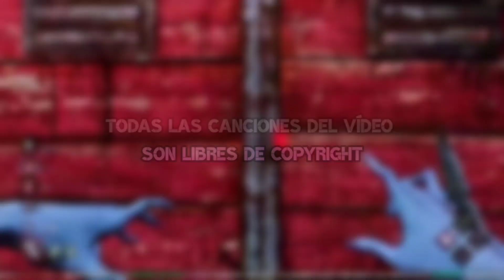CLIPAZOS de la COMUNIDAD HABLA HISPANA en DEAD BY DAYLIGHT #34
Link De Todos Los Streamers que salen en el Video!

⭐ Conviertete en MIEMBRO DEL CANAL para así ayudarme de forma más directa a traer mejor contenido y más seguido, aparte de obtener algunos beneficios extras como, ver los vídeos 1 hora antes de su estreno, canal exclusivo en discord y en grupo de whatsapp entre otras cosas más 💜

• CANCIÓN del INICIO: Perséphone - Retro Funky (SUNDACE Remix)
• CANCIÓN del FINAL: E V O x VEELA - GOING UP

🔰  Los "CLIPAZOS de la COMUNIDAD HABLA HISPANA en DBD" fue creado con la intención UNIR más a la COMUNIDAD, Dar a CONOCER STREAMERS, pero sobre todo para ENTRETENER al Espectador.

Los Vídeos se realizan con los clips que Recibo de los Propios Streamers o sus Seguidores al Instagram, Correo o Server de Discord.

Cuento con El PERMISO de los STREAMERS para realizar las compilaciones, si crees que alguien envió su contenido sin su consentimiento, errores en los créditos o cualquier otra consulta, por favor comuniquese al correo.

Salu2!

• ¿TE GUSTARÍA APARECER EN FUTUROS VÍDEOS? •

Mándame Tus Clips Junto Con Tu Canal En Donde Haces Directos Al Server de Discord

Si No Eres Streamers Igual Puedes Aparecer en el Vídeo, Solo Mándame el Clip junto con alguna Red Social Que Quieras Compartir (opcional).

TODOS LOS VIDEOS son hechos en un CELULAR por lo que Estoy Muy Limitado, En Cuanto a la Edición y Exportación Pido Disculpa De Antemano 🙏